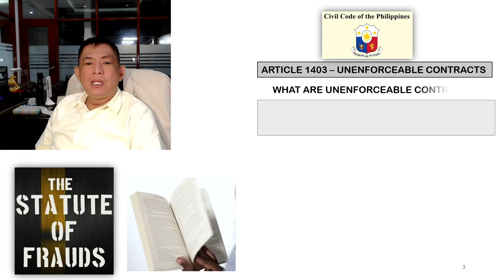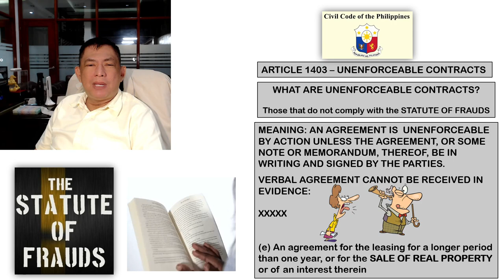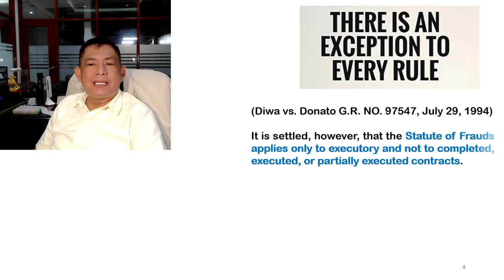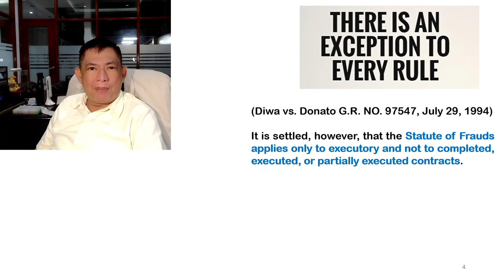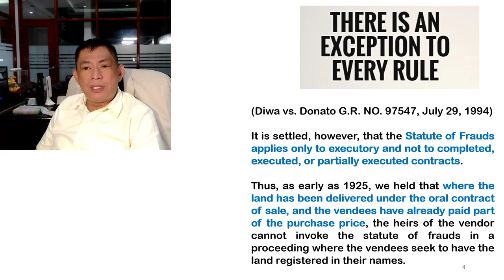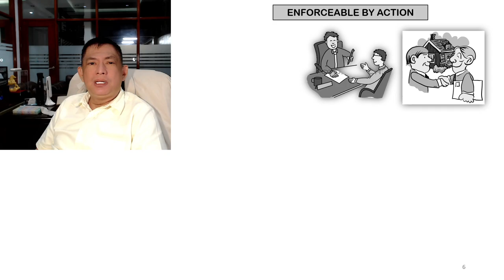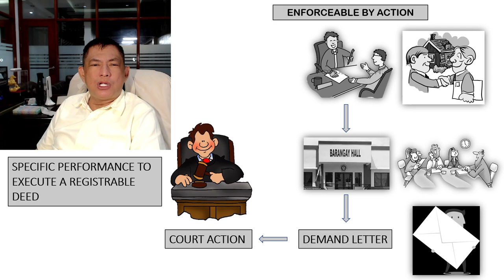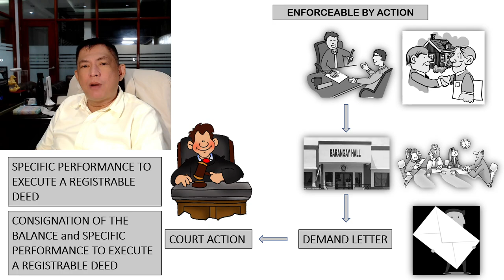VERBAL AGREEMENT PEDE PALA MAIPATUPAD?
In this video, we will discuss unenforceable contracts, Statute of Frauds and one of its exception.
We will outline the steps on how to enforce a agreement
We will discuss a Supreme Court case that will help us understand what is the coverage of an unenforceable contract